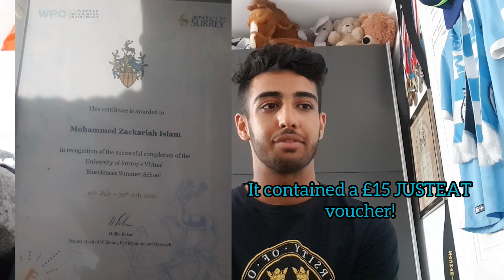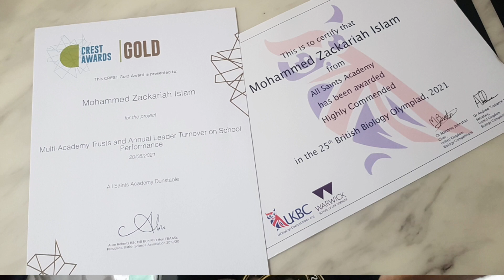What I did in my Year 12 (6th form) Summer Holiday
I hope you find this video useful to help you think of things to do in the future!

All the links are below!!! Check them all out, if they be of any interest!

Timestamps!-

0:00 Intro
1:44 Exeter (Scholars) Summer School
4:28 Surrey Summer School
6:33 Oxford Summer School
9:25 Nuffield Research Placement
12:53 Summary
16:29 Outro

Links!-
Exeter Scholars-

Wadham Oxford Access Summer School-
(2021 lookback, with photos of me!)

(by Offical Wadham, Oxford). I'm in it!!

Nuffield Research Placements (YT vid on this coming soon!)-

Snap- zackiz1a
Tellonym- zackiz1a8123